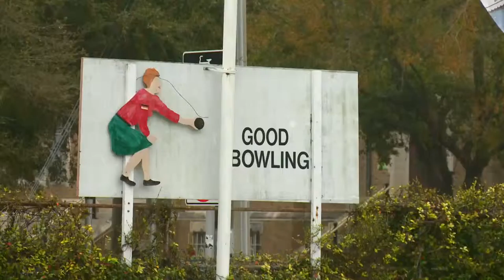Lawn Bowling Revival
This is a vidro in the Evangelism series for LetGodProvide.com